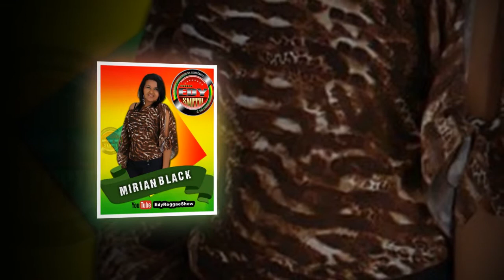MELÔ DO AMOR - MIRIAN BLACK